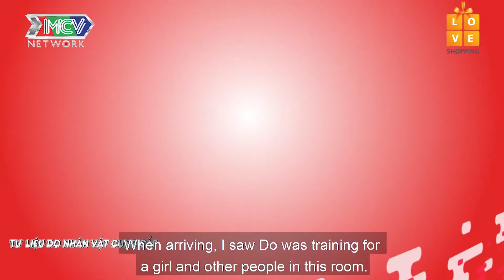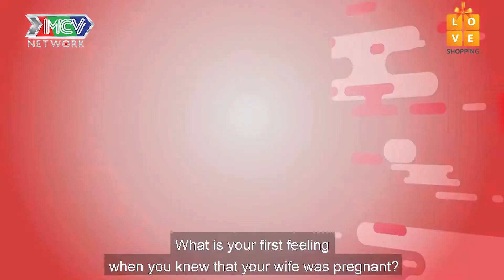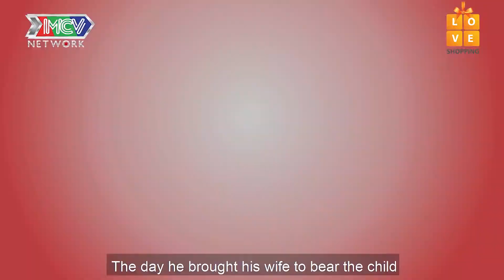Nguyễn Trần Duy Nhất khiến Ngọc Trai BÁI PHỤC khi chia sẻ bí quyết giếm QUỸ ĐEN| HDD